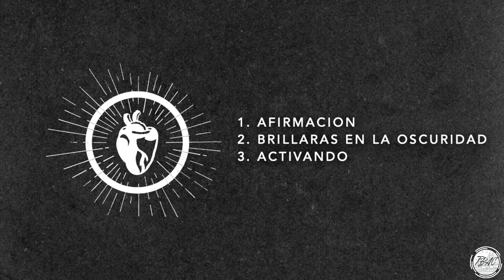Febrero 7 - Servició en Español - Deacono José Herrera